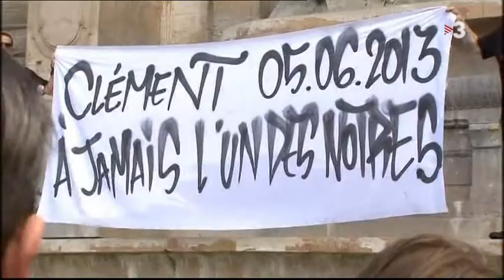TNVespre Videowall Escoltes telefòniques espionatge de dades